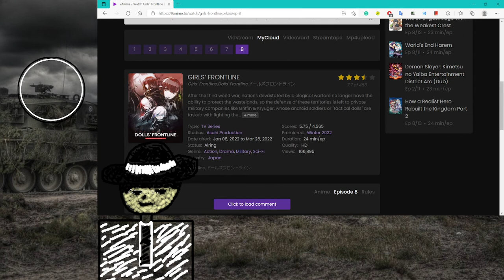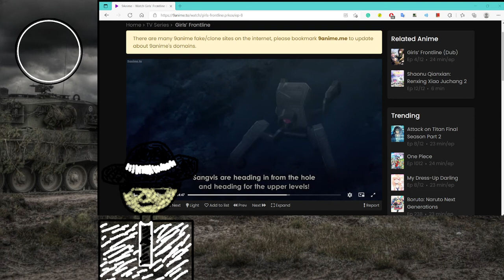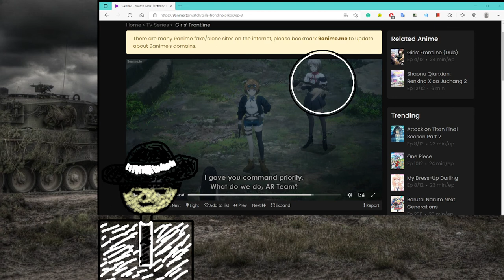Girls Frontline Player Reacts to the Girls Frontline Anime Episode 8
It is now the destroyer's turn to attack the Griffin base. The AR team vs. destroyer is coming soon.